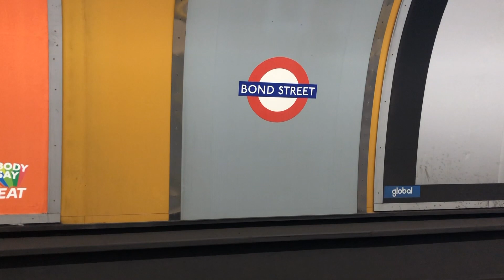SALE SHOPPING AT SELFRIDGES! COME WITH ME TO SELFRIDGES! VLOGMAS DAY 3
Hey,

My beautiful Bouji people ☺

Today I am going shopping in Selfridges has they currently have sales on their shoes at the moment!

Furthermore in 2019, please note if gifted is used in a video, this is due to a brand gifting me the product. If ad is used this a paid or sponsored video, where the brand have paid me to collaborate with them. I try to be transparent throughout my content and social media. Please also note that I never promote products that I have not actually used.

xxxxxxxxxxxxxxxxxxxxxxxxxxxxxxxxxxxxxxxxxxxxxxxxxxxxxxxx